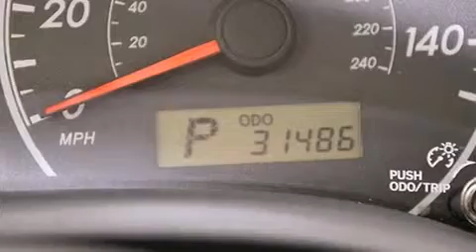Pre-Owned 2013 Toyota Corolla Fort Lauderdale FL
Haz clic aquí para ver el precio Hemos tenido el honor de servir a la zona de Lake Worth fl , le prometemos que su experiencia superará sus expectativas ! Year : 2013 Make : Toyota Model : Corolla Engine : Motor con 4-Cil de 1.8L Trans . : Transmisión Automática de 4 Velocidades Millaje : 31,470 Stock : 66138 Offleaseonly.com 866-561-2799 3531 Lake Worth Rd Lake Worth , fl 33461